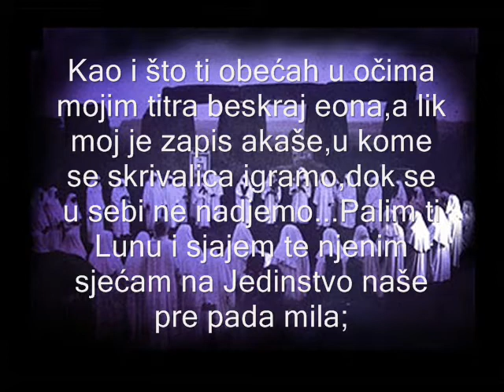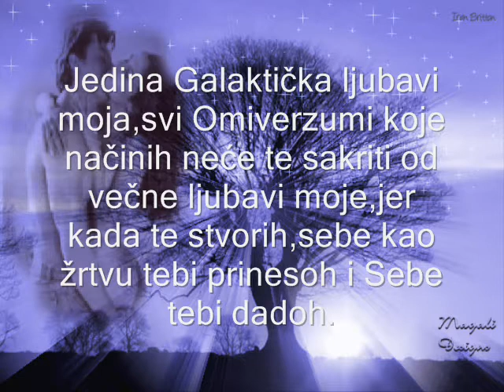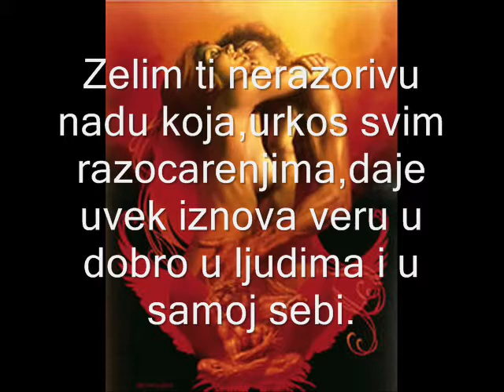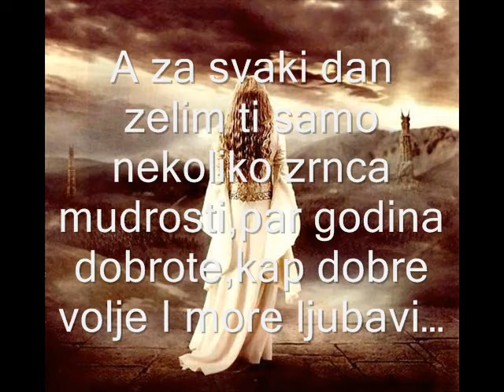Elendilova Avalonska Prvosveštenica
Had I the heavens embroidered cloths,enwrought with golden and silver light,the blue and the dim and the dark cloths of night,and light and the half-light,I would spread the cloths under your feet: But I being poor,have only my dreams: I have spread my dreams under your feet,tread softly because your tread on my dreams.
In huge mysteries of time and space I feel your arm about my shoulder and I am not afraid...
Sensual pleasure passes and vanishes in the twinkling of an eye,but the emotions between us,the mutal confidence,the the delights of the heart,the enchantement of the soul.these things do not perish and can never be destroyed... I shall love you until my last breath...